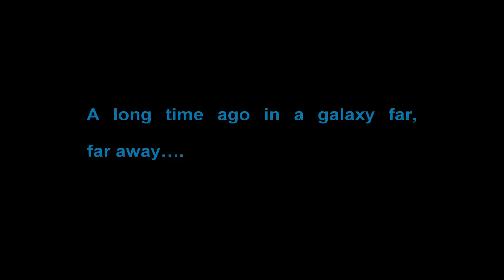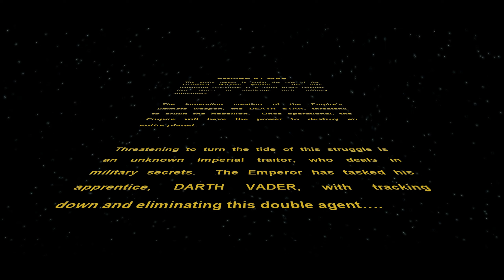【Star Wars: Empire at War】Campaign ► Taking Thyferra ★ Empire (Hard Mode) ║#8║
Game: Star Wars: Empire at War
Platform(s): Windows, Mac OS X
Developer(s): Petroglyph Games
Genre(s): RTS (Real-time strategy)
Release Date: February 16, 2006

About this game:
Command or corrupt an entire galaxy in the definitive Star Wars strategy collection. It is a time of galactic civil war. Will you take up the reins of the Rebellion, assume control of the Empire, or rule the Star Wars Underworld?

Playlist(s):
【Walkthrough】Star Wars: Empire at War ► Gameplay ★ No Commentary: